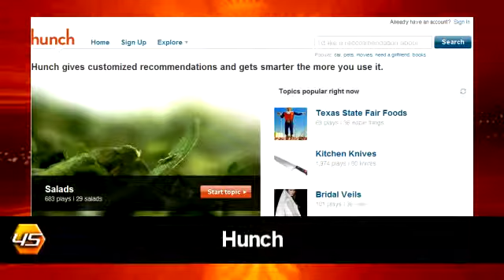Hive45 Singularity Podcast #8 2/3 - Collective Intelligence, Hive-mind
Collective Intelligence (CI) and hive-mind talk for this week ending the 21/03/10: MIT kicking some ass with research into harnessing collective intelligence for a more productive and smarter populace (and ultimately, AI), robots making new scientific discoveries and solving problems on their own, recommendation engines the next stage of the web and the subsequent impacts of individualized browsing, oh and Hunch recommends some gay anthems.

Stories covered this week:

SingularityHub, World Economic Forum, IdeasLab with MIT Thomas Malone Video, Forget IQ, Collective Intelligence is the New Measure of Smart, MIT Center for Collective Intelligence, Adam The Robot Scientist Makes Its First Discovery, Chrome Extension: Diigo Web Highlighter and Bookmark, Computer Program Self-Discovers Laws of Physics, SETI@home, Folding@home, Acne Drug Prevents HIV Breakout, Cure for Multiple Sclerosis Promising, Trials Coming Soon, Susan Blackmore on Memes & Temes, Hunch Founder Caterina Fake Wiki, Hunch.com, Hunch Twitter Predictor Game, Virtual Reality Hamster Ball, Tobacco Smoke Enema, Female Hysteria, Google Gives First $1337 Prize to Chrome Security Patcher, TechCrunch: Outsourcing Picking-up Speed, CrowdFlower, CloudCrowd, Chatroulette Improv Piano Video